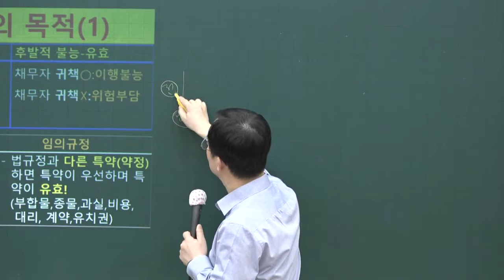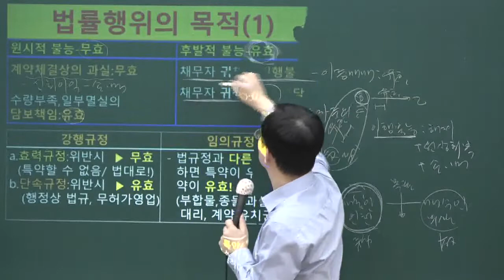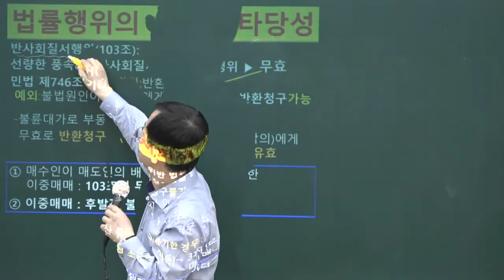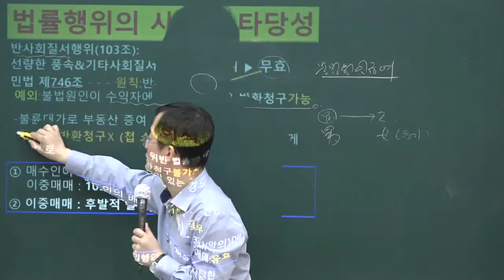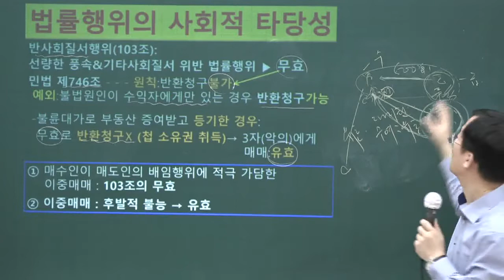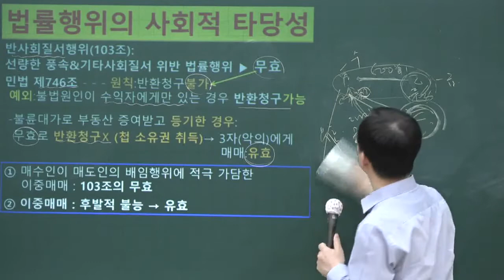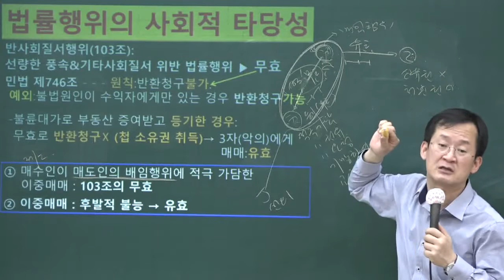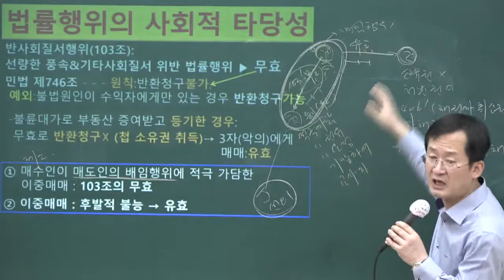[공전무] 2020년 공인중개사 민법 목적의 가능성 핵심이론 5-2